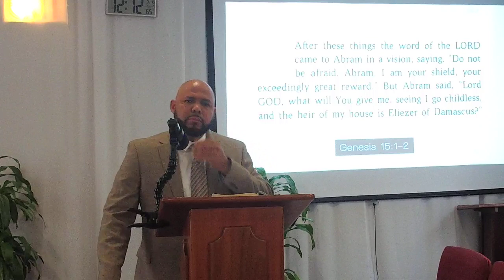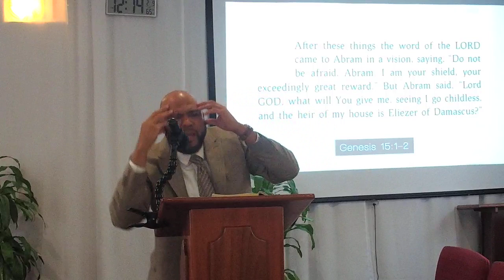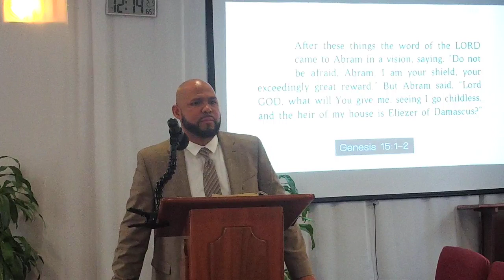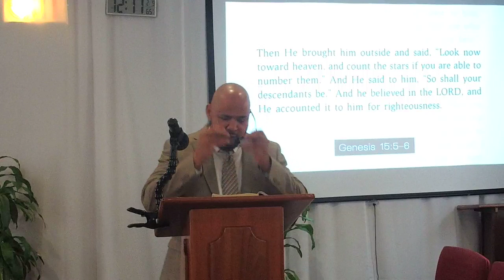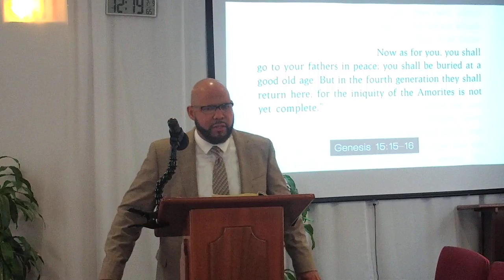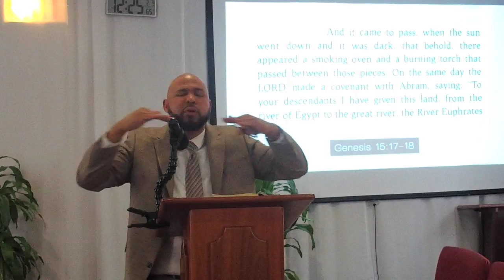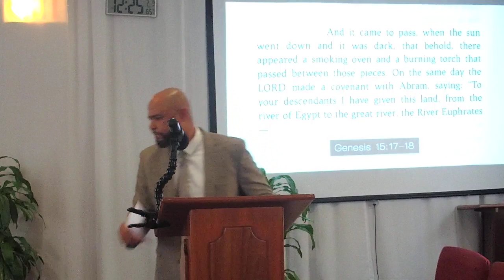Bro. Richard Staple - Abraham and The Presence of The Lord